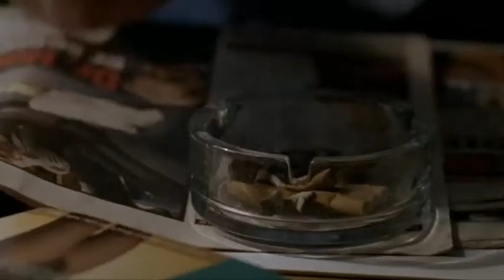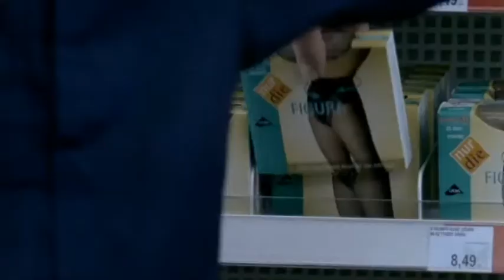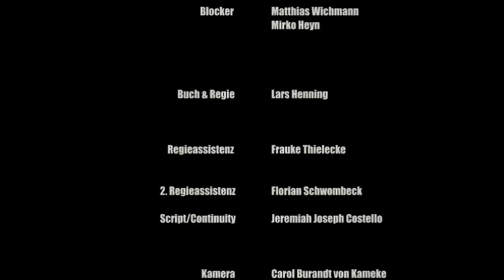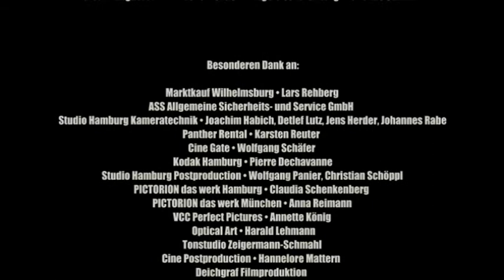Short film about the downside of compassion | "Security" - by Lars Henning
Becker leads a lonely, uneventful life. But when he lets his routine be disturbed for a second there seems to be no way back... He works as security officer in a supermarket. When he catches a young Polish woman shoplifting his calm life is disturbed. Instead of calling the police he lets the woman escape through the backdoor. But Marina seems to got him wrong and few days later she is back in the supermarket, stealing again.

CAST & CREW

Original title: Security
Director: Lars Henning
Cinematography: Carol Burandt von Kameke
Production: wrong directions filmproduktion, Lars Henning, Nicolas Reichelt; Veit Helmer Filmproduktion, Veit Helmer
Editor: Nikolai Hartmann
Cast: Peter Kurth, Suzana Rozkosny
Script: Lars Henning

AWARDS

2007
Special Mention, Cortisonici Varese
Special Mention, 12. Filmfestival Türkei Deutschland
2. Prize BMW Kurzfilmpreis, 8. Landhuter Kurzfilmfestival

2006
Best Screenplay and Best Film for TV, 12. San Gio’ Video Festival Verona FIRST STEPS AWARD-Nomination 1. Award, Konstanzer Kurz.Film.Spiele
Small Gold Film Award, 6. WAM Filmnacht Dortmund
Cinegate Awar, Filmforum Schleswig Holstein bei den 47. Nordischen Filmtagen Lübeck
Promotional Award by Staatskanzlei Thüringen, 23. Video/Filmtagen Gera